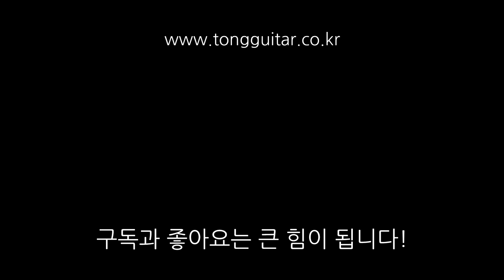[통기타 리뷰] 탑솔리드기타 시그마 000MC-15E+ 리뷰 By 통기타이야기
탑솔리드기타 시그마 000MC-15E+ 리뷰입니다.